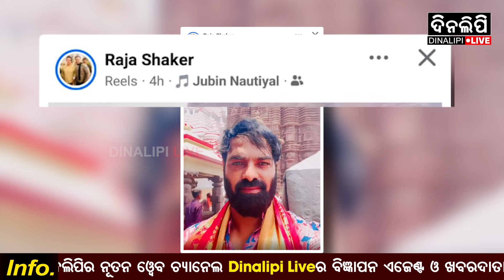ପୁଣି ଶ୍ରୀମନ୍ଦିର ଭିତର ଫଟୋ ଭାଇରାଲ || Puri News || DinalipiLive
DinalipiLive is the official YouTube channel of Odia daily newspaper Dinalipi which was first published in 1981. Being a fair & unbiased newspaper, Dinalipi's new digital wing DinalipiLive will provide much-needed fact-based information to news consumers of Odisha.